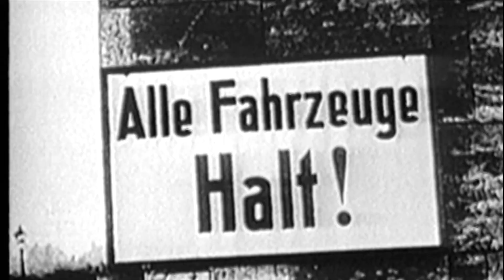Scott AFB Centennial | Living St. Louis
As Scott Air Force Base in Illinois observes 100 years of service to the United States, producer Jim Kirchherr examines the facility's beginnings as a post for training pilots and mechanics and traces its evolution to the Air Mobility Command.